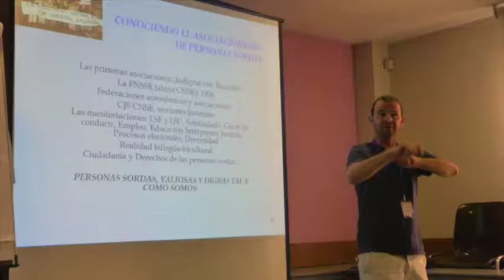Día 1 - Reunión de Información y Asesoramiento de las Secciones Juveniles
Videoresumen de la reunión de Información y Asesoramiento a las Secciones Juveniles.